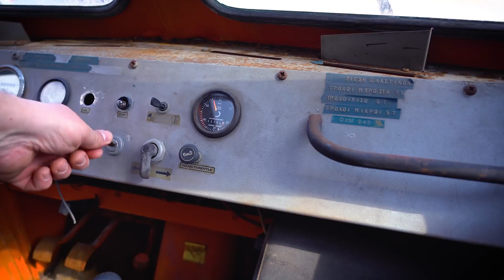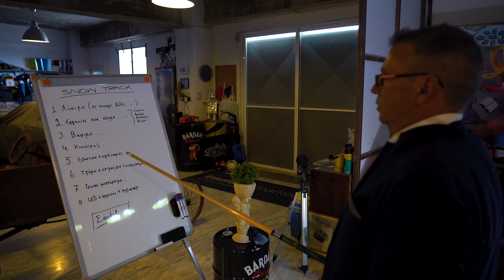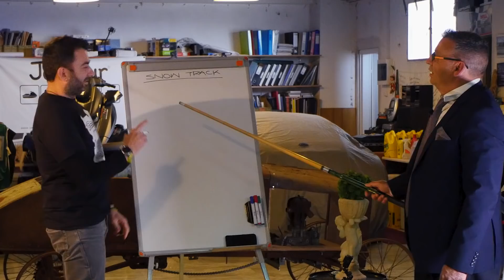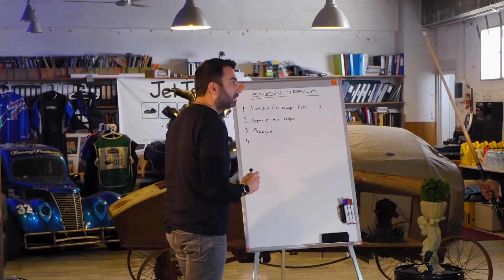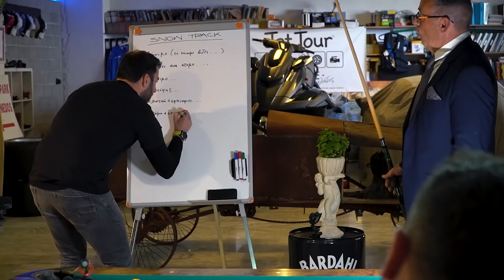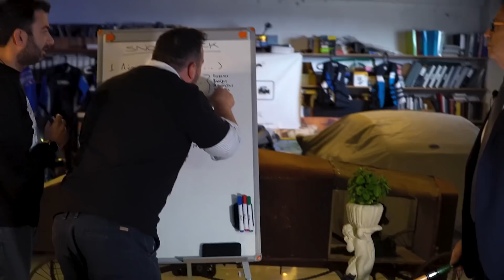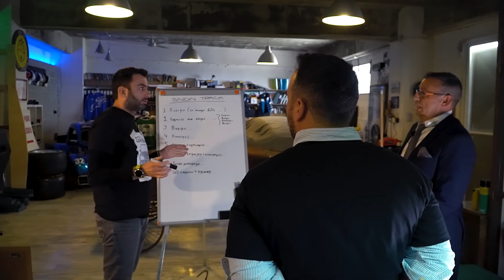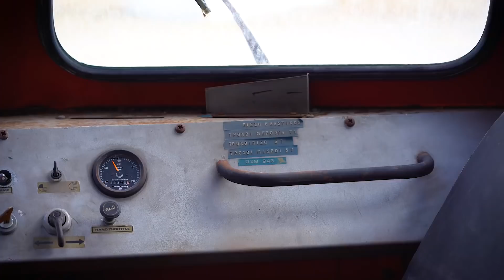Θα ανακατασκευάσουμε ερπυστριοφόρο όχημα! || Aktiv Snow Trac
Αυτή τη φορά το ρίχνουμε στις… ανακατασκευές και με ένα πολύ ιδιαίτερο και σπάνιο όχημα. Ο λόγος για το Aktiv Snow Trac, ένα όχημα χιονιού (κυρίως) το οποίο κατασκευάστηκε στη Σουηδία το χρονικό διάστημα 1957 – 1980.

Για την κίνηση του το Aktiv Snow Trac έχει ερπύστριες ενώ ο κινητήρας βενζίνης είναι VW αερόψυκτος. Μπορεί να φιλοξενήσει έως 7 άτομα ενώ η είσοδος στην καμπίνα γίνεται από το πίσω μέρος.

Όπως θα παρακολουθήσετε σε αυτό το πρώτο επεισόδιο ο επικεφαλής της… ανακατασκευής Στέφανος Αττάρτ, μας μιλά για τις εργασίες που πρέπει να γίνουν προκειμένου το νέο μας όχημα να ζωντανέψει και πάλι.

Η ομάδα που θα εργαστεί για την ανακατασκευή αποτελείται από τους παρακάτω:

Στέφανος Αττάρτ
Βασίλης Σαρημπαλίδης
Αποστόλης Μαρούσης
Βασίλης Κοκόλης